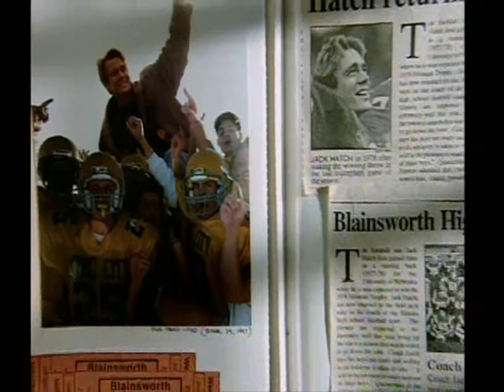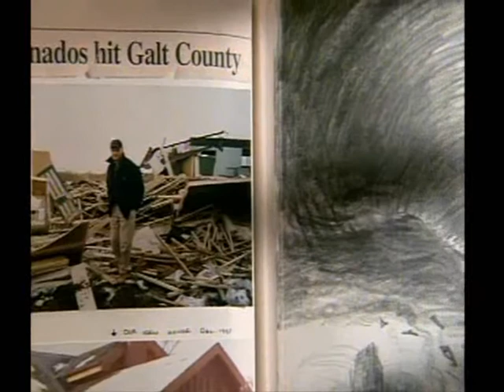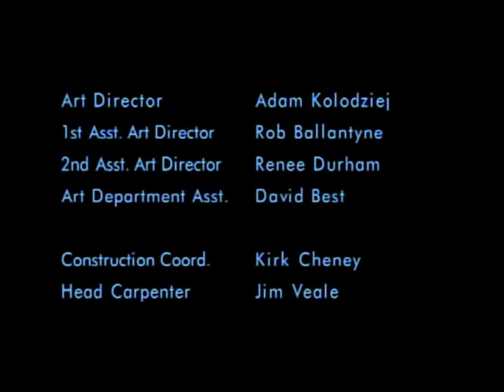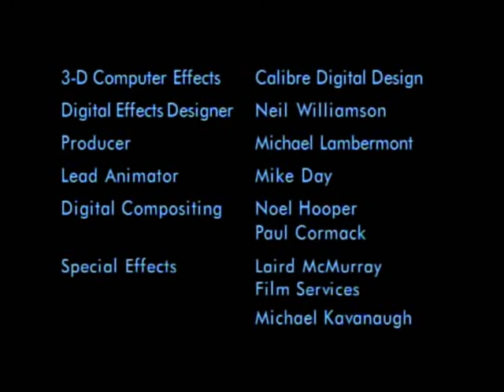Night of the Twisters - Part 10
-- No Infringement intended -- This movie does not belong to me